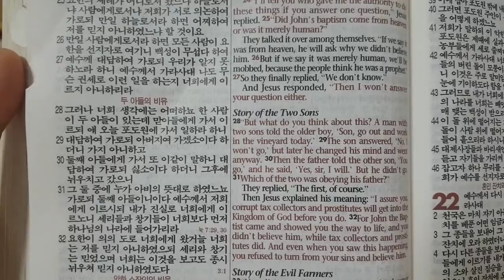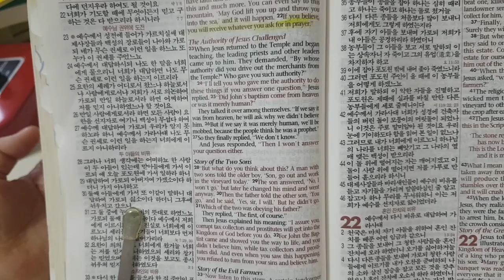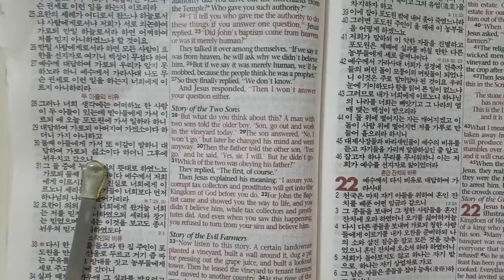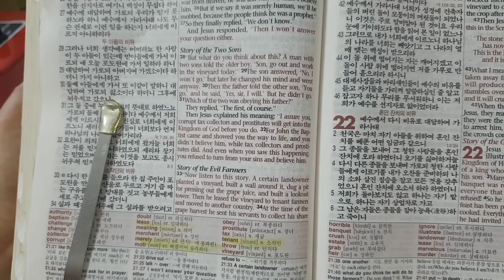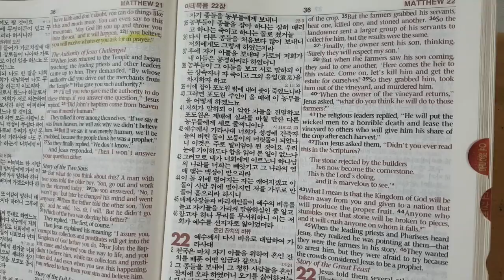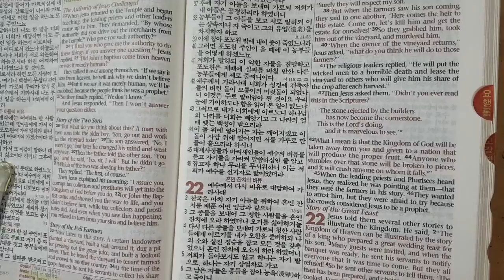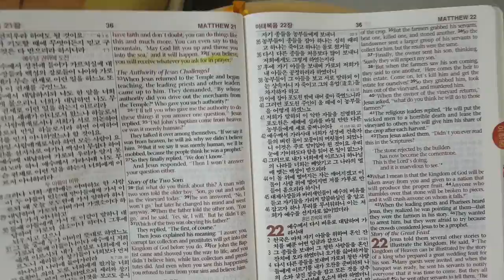영어성경스터디! If u believe, u will receive! Matthew 21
단어 공부하고 읽고 암송합니다
쎄라쌤과 전화영어를~~!